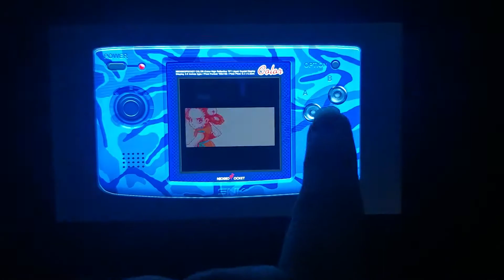Nintendo Switch - Neo Geo Pocket Color - Fatal Fury First Contact